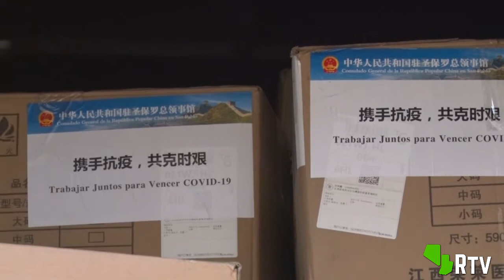REPÚBLICA POPULAR DE CHINA DONA INSUMOS SANITARIOS AL PARAGUAY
La bancada del Frente Guasu, hizo entregó al Ministerio de Salud, de un cargamento de 600 kg. de insumos sanitarios donados por la República Popular de China, y que recibieron todos los certificados de calidad correspondientes, para equipar a nuestros médicos y enfermeras en el combate contra el COVID-19.
 Los Senadores del Frene Guasu, resaltaron en el acto de entrega el gesto histórico de este donativo, que es el primer envío solidario de la República Popular de China a nuestro país.